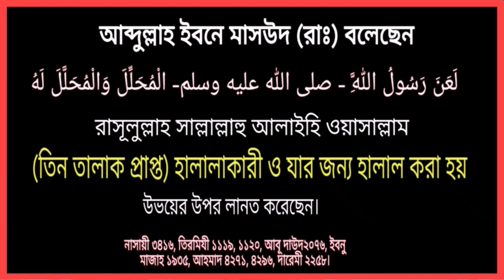তিন তালাক দিয়ে হিল্লা'র মাধ্যমে ফিরিয়ে নেয়ার কোন সুযোগ ইসলামে নেই || ডঃ আব্দুল্লাহ জাহাঙ্গীর রহঃ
তিন তালাক দিয়ে হিল্লা'র মাধ্যমে স্ত্রীকে ফিরিয়ে নেয়ার কোন সুযোগ ইসলামে নেই ||

 ডঃ খন্দকার আব্দুল্লাহ জাহাঙ্গীর রহঃ

Dr. Khandaker Abdullah Jahangir Ra

'হিল্লা' বিবাহ করা হারাম

ইবনু মাস’উদ (রাঃ) থেকে বর্ণিত, তিনি বলেন,
 রসূলুল্লাহ সাল্লাল্লাহু আলাইহি ওয়াসাল্লাম
(তিন তালাক প্রাপ্ত) হালালাকারী ও যার জন্য হালাল করা হয় উভয়ের উপর লানত করেছেন।

গ্রন্থঃ বুলুগুল মারাম অধ্যায়ঃ পর্ব - ৮ঃ বিবাহ  হাদিস নম্বরঃ ৯৯৮

[1] নাসায়ী ৩৪১৬, তিরমিযী ১১১৯, ১১২০, আবূ দাউদ২০৭৬, ইবনু মাজাহ ১৯৩৫, আহমাদ ৪২৭১, ৪২৯৬, দারেমী ২২৫৮।

 হিলা বিবাহ ইসলামে নিষিদ্ধ। তালাকদাতা স্বামীর নিকট পুনরায় স্ত্রীকে ফিরিয়ে নেয়ার জন্য যৌন মিলনের পর তালাক দেয়ার শর্তে কোন ব্যক্তির নিকট সাময়িক বিবাহ দেয়াকে হিলা বিবাহ বলা হয়। আল্লাহর রাসূল সাল্লাল্লাহু আলাইহি ওয়াসাল্লাম এ বিবাহকারী ও প্রদানকারী উভয়কে অভিসম্পাত করেছেন। অথচ আমাদের দেশের কিছু মৌলবী আল্লাহর রাসূলের এ অভিসম্পতিকে বৃদ্ধাঙ্গুলি প্রদর্শন করে, ঢালাওভাবে এ অনৈতিক বিবাহের প্রচলন বহাল রেখেছে। আল্লাহর রাসূলের ভাষায় এদেরকে ভাড়াটিয়া পাঠা হিসেবে আখ্যায়িত করা হয়েছে। মূলতঃ সহীহ হাদীসকে অগ্রাহ্য করে এক তহুরে বা এক বৈঠকে তিন তালাককে এক তালাক গণ্য না করে তিন তালাক ধরে নেয়ার কারণে আমাদের দেশে এ অনৈতিক কর্মকাণ্ড অধিক পরিমাণে সংঘটিত হয়ে থাকে। হানাফী মাযহাবের আলিমদের হাদীস বিরোধী ফাতোয়াও অনেকটা এর জন্য দায়ী। আল্লাহ আমাদের হাদীস অমান্য করা থেকে বাঁচিয়ে রাখুন। শাইখুল ইসলাম ইমাম ইবনু তাইমিয়াহ (রহঃ) বলেছেন- হালালা নামক অভিশপ্ত বিবাহ দ্বারা ঐ স্ত্রী, হালালাকারী ও পূর্বস্বামী কারো জন্য হালাল হবে না। (মিশরীয় টীকা) হাদিসের মানঃ সহিহ